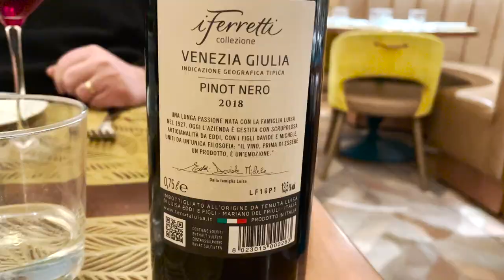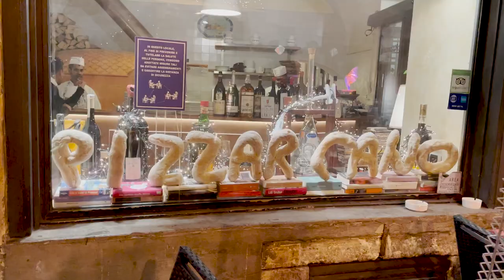Rome Vlog- The MOST Amazing Food EVER! Italian Food Tour 🇮🇹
In this Rome Vlog, we go on an amazing food tour! We explore some of the best restaurants in Rome and eat some of the most delicious food we've ever had!

If you're looking for a travel guide to Rome, then this is the video for you! We'll show you some of the best places to eat in Rome and some of the best things to do in Rome. We'll also give you a tour of the city, so you can get a sense of what to expect when you visit Rome!

Rome, Italy is well known for it's ancient history and magnificent art and architecture. What you might not know is that there are so many great foods to try! While in Rome we tried many different foods and had several different dining experiences. In today's video we share our thoughts on the many different local delicacies we had while in Rome.

Our first dinner in Rome was at Barbara's house, a Rome native. Barbara cooked many authentic dishes for us and her hospitality was like none other. Being able to visit a home in Rome and have dinner with locals was a first for us and was also an unforgettable experience.
Our second night we dined at Trattoria Antonio. While this restaurant was in a more "touristy" area, we found it to be delightful. We had a few "firsts" while there including an olive oil tasting and my first taste of grappa.

We walked around the cute Italian streets finding all kinds of unique street foods to try and in this video you can see just what we found!
We know that we are "Living the GOOD Life!" and we hope that you are too!
Salute